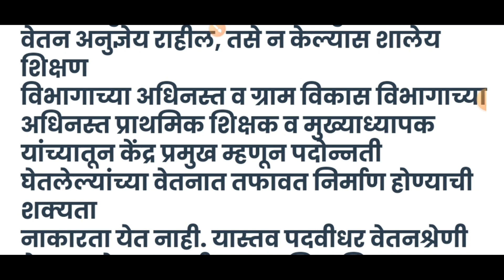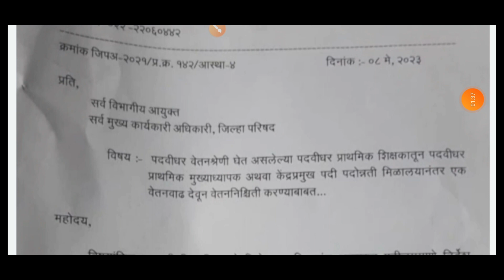वरिष्ठ व निवड श्रेणी घेणारे शिक्षक केंद्रप्रमुख होत असतील बाबत महत्त्वाची अपडेट पत्र निर्गमित